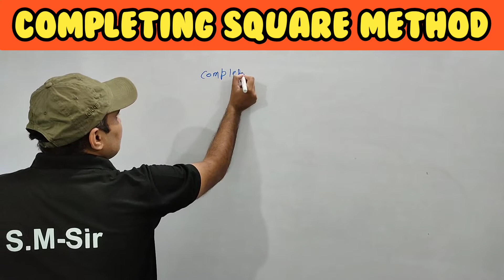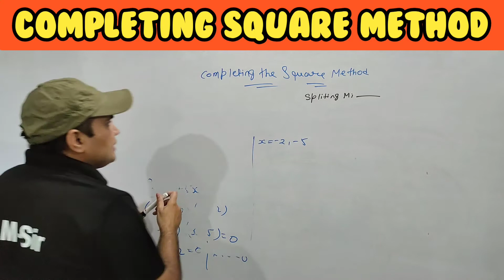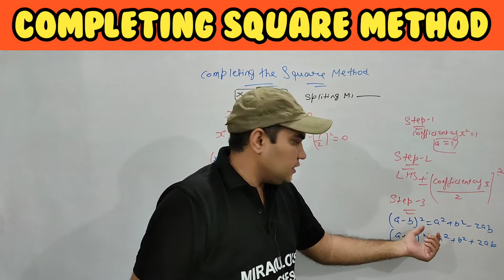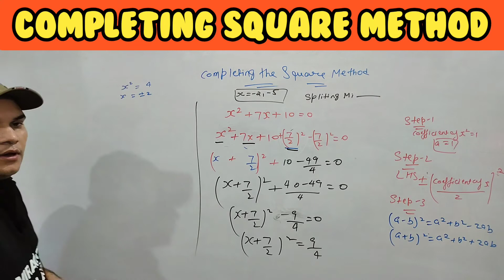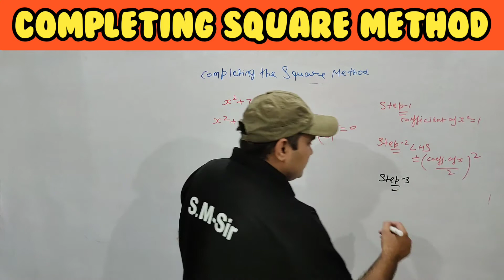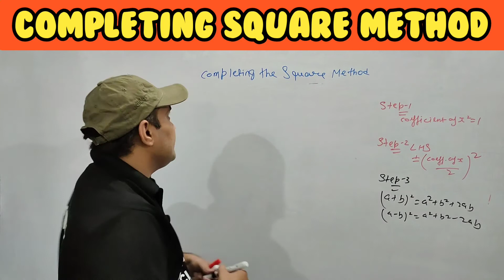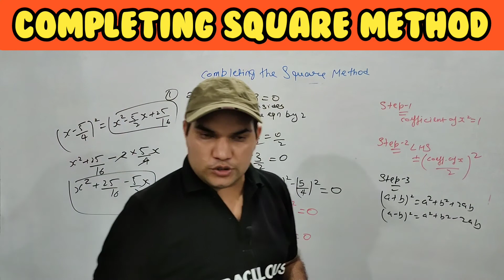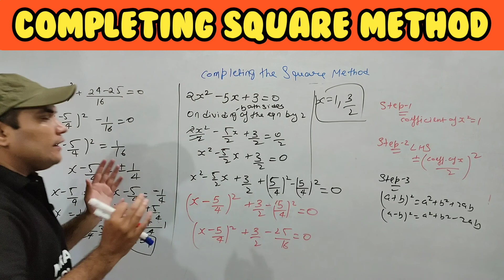Completing Square Method Class 10 || Roots of Quadratic Equations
Maths by Sagar Sir
Chapter 4 Class 10 Maths
Chapter 4 Quadratic Equations Class 10 Ncert